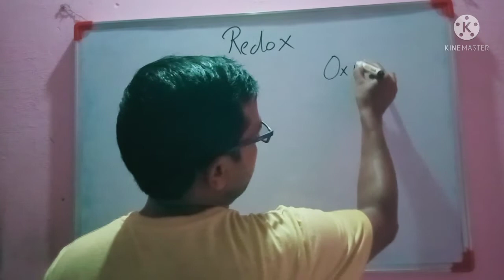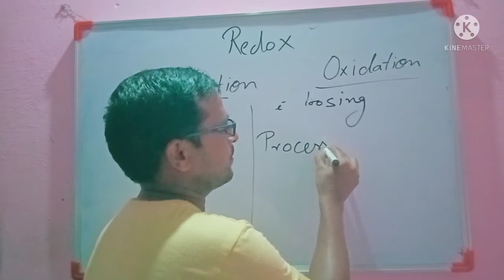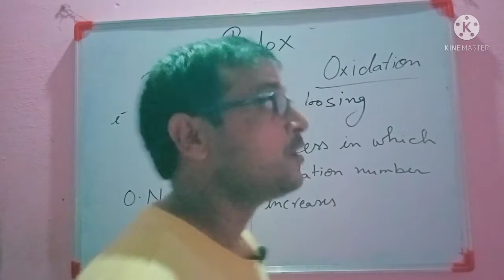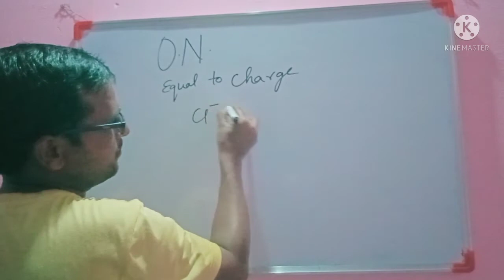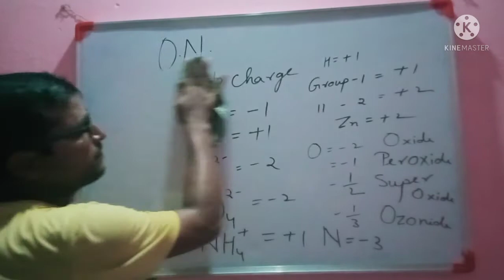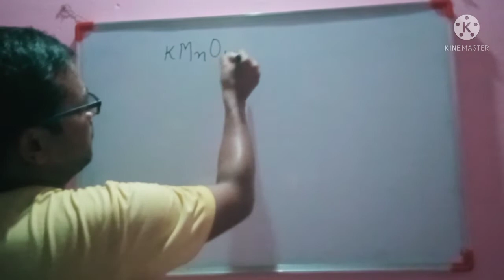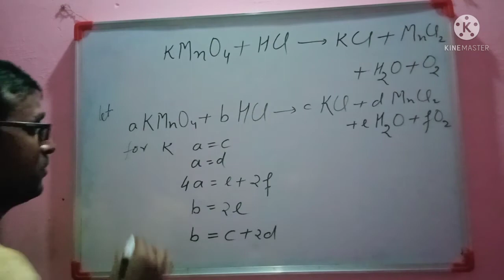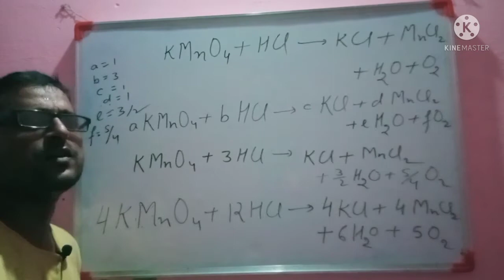Redox reaction first video/JEE/NEET/11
redox reaction
oxidising agents
reducing agents
trick for calculation of oxidation number
valency and its difference with oxidation number
balancing of a chemical equations by trick